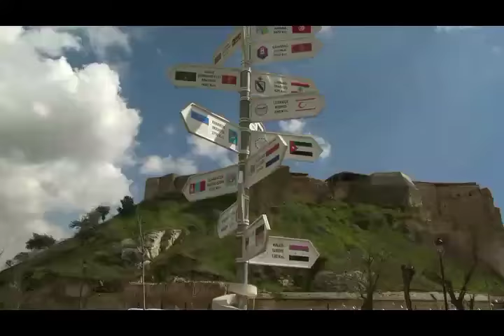CHP'den Unutulmayacak HAYIR Şarkısı